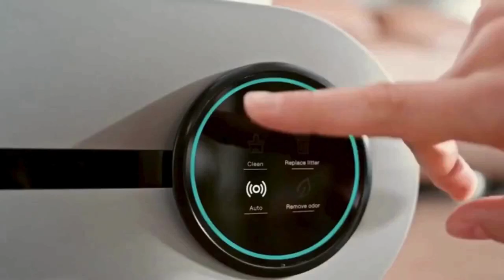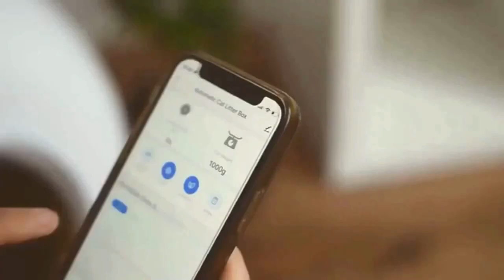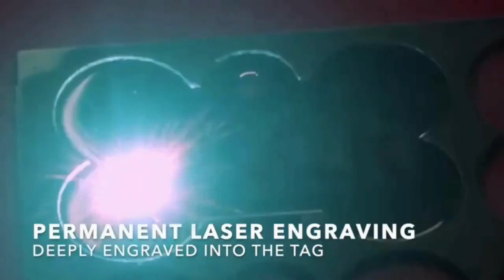Animal cat dogs supplies, onlineshopping explore our extensive collection videos! ✈️ free.shipping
🐾 Welcome to Everyday.Discount - Everything for Your Pet's!

🛍️ At Everyday.Discount, we understand that your pet's are part of your family. That's why we strive to offer quality products that enrich the lives of both you and your furry companions. From self-grooming combs to reflective harnesses, we have everything you need for çaring your beloved cats and dogs.

🐱 Explore our collection cat grooming products keeping your cat looking beautiful and healthy groomed with our self-grooming combs and brushes. Remove excess hair and tangles without any hassle. Our products are suitable for both kittens and adults cat

🐾 Harnesses for dogs, safety comes first during walks. Our reflective harnesses and dogs clothing ensure your pet's are always visible, even at night. Opt for good protection during walks with our petsafe nightwalkers.

🐶 Coat maintenance for a shiny coat keep your pet's hairs under control with our handy tools for pethair removal. From handglove to massager brushes, we have everything you need for a healthy and shiny haircoat.

🎾 Playing toys and accessories for endless fun for adventurous cats and dogs, we are offering travel essentials like travel beach day outdoors freshwater bottles and electronic litter boxes. Our collection essentials also includes toys and accessories for hours of playtime!

💤 Comfortable resting places for relaxation Let your pet's relax and rest on our softfeeling and plush pillows and beds. Whether comfortable fluffy pillow cat dogs cushions, we have the perfect resting beds for your furry friend.

🚗 Safety in the car while driving, protect your pet's during car rides with our safety belts and car seatcovers. With our collection seat belts you ensure your pet travels safely and comfortably.

🧼 Grooming and hygiene for healthy haircoat, keep your cat dogs healthy and happy with our grooming products, ranging from scissors to electric hairclippers. Don't worry about fleas and ticks with our reflective collars and flea removal gloves.

🐱 Whether you're looking for essential necessities or fun toys, at Everyday.Discount, you'll find everything you need for your beloved pet's.

🐶 Take a look at our store and give your pets the care and love they deserve!